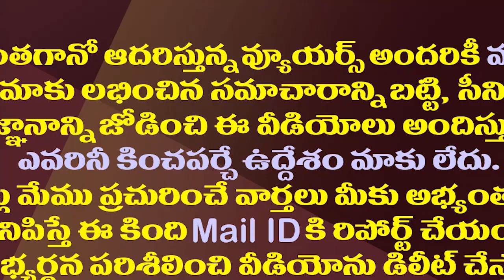కుటార్గెట్ కుప్పం..చంద్రబాబు అడ్డాకు మళ్ళీ జగన్| YS Jagan's Strategy To Defeat Chandrababu In Kuppam